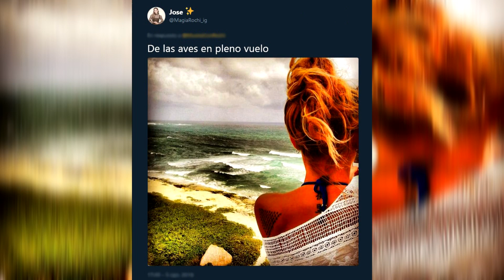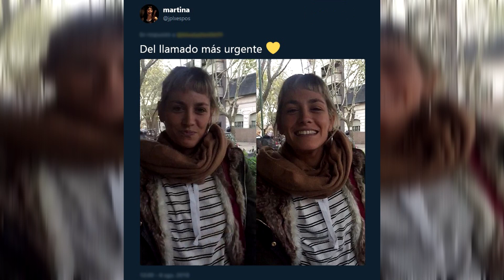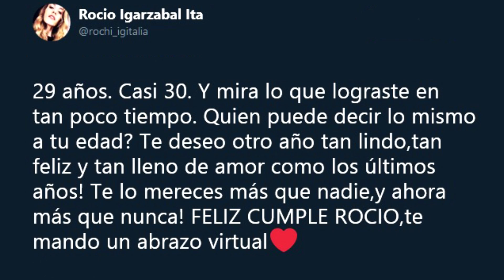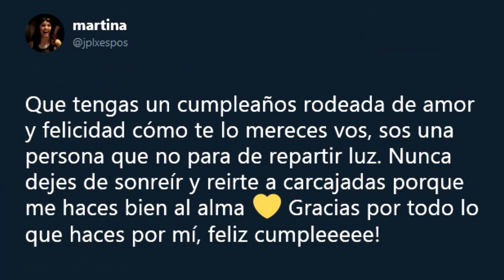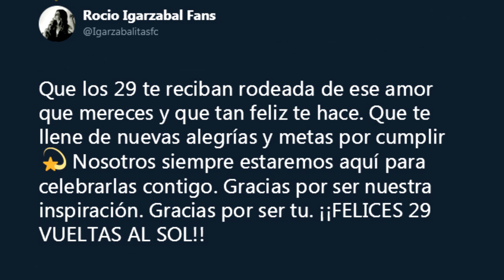Feliz Cumple Rochi (24-08-2018)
Este es nuestro humilde regalo para Rochi Igarzabal por su cumpleaños. Esperamos que os guste :)